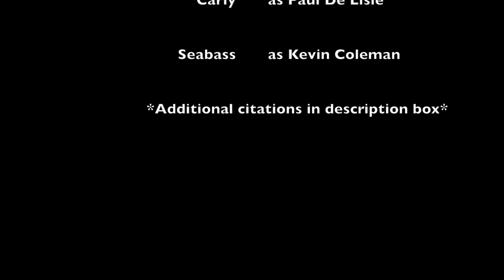AP Bio Project - Atlantic Loggerhead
Eva & Bailey's project :)

Fisheries, N. (2014, May 15). Loggerhead Turtle (Caretta caretta).